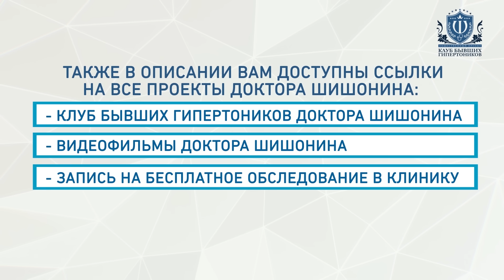Обливание холодной водой. Советы от доктора!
Обливание холодной водой: польза или вред? Советы от Доктора Шишонина. Главврач «Клиники доктора Шишонина», кандидат медицинских наук, организатор «Клуба бывших гипертоников». Чем отличается закаливание, моржевание и обливание холодной водой узнаете из видео!
При помощи обливания холодной водой, можно стимулировать восстановление кровеносных сосудов и их обновление. Обливание добавляет энергии,  улучшает обменные процессы, стимулирует кровообращение  и увеличивает жизненные силы организма!
главврач «Клиники доктора Шишонина», кандидат медицинских наук, организатор «Клуба бывших гипертоников» А.Ю. Шишонин.